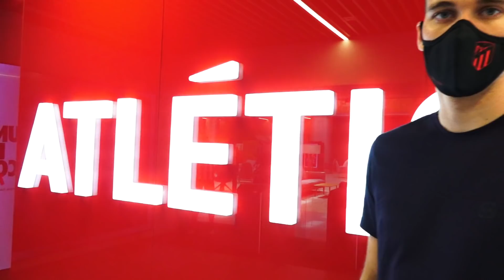Ivo Grbic: "Es un sueño jugar en uno de los mejores clubes del mundo"